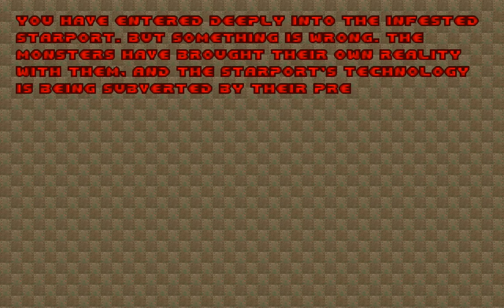Brutal Doom v20 Playthrough - Doom 2: Map07 - Dead Simple (Realism Mode)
Doom, the grandfather of all 3D games today, is well-loved by fans from all over the world. No one else has done more justice than Sergeant Mark IV with the most brutal modification of the game to bring it into 2015.

Here's the walkthrough of the classic Doom 2: Hell on Earth on Realism Mode!